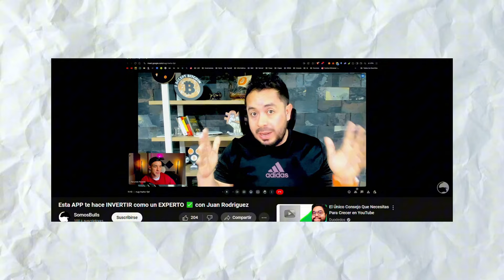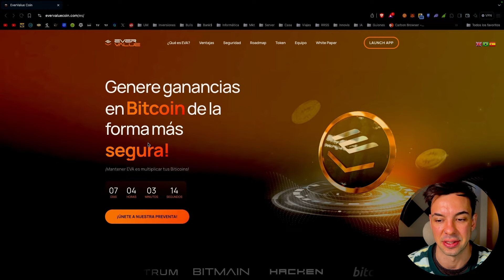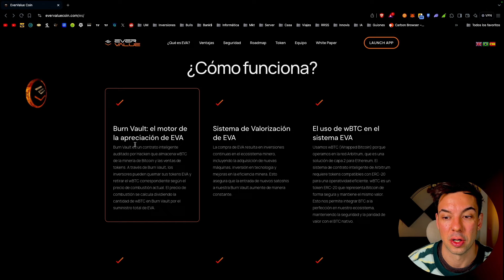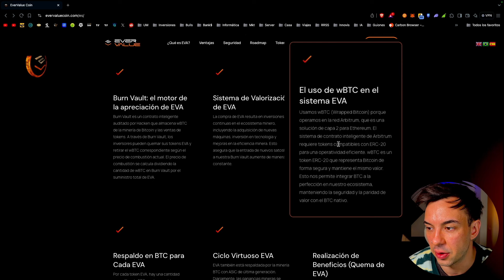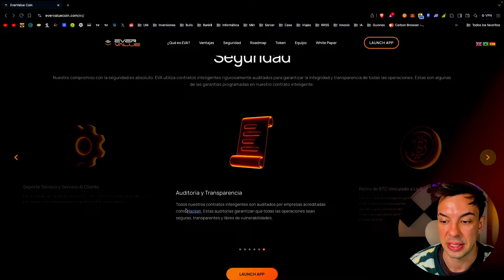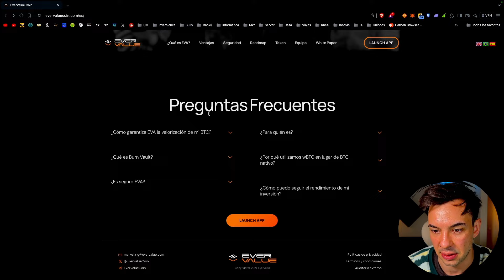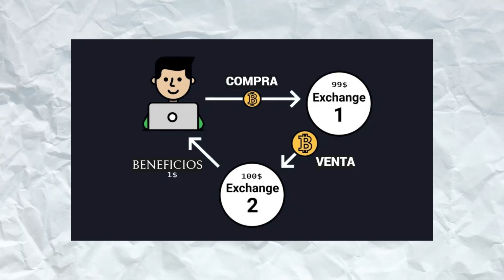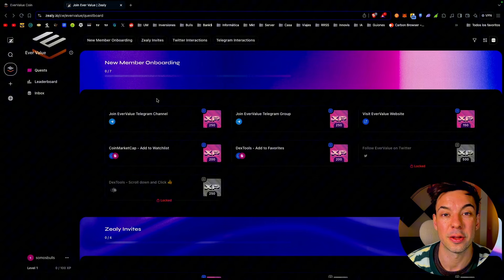Este token se valoriza contra BTC diariamente 💥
En este video, te voy a presentar un proyecto que promete revolucionar el mundo de las criptomonedas, en especial para quienes quieren aumentar su cantidad de Bitcoins. Analizamos Evervalue, un token respaldado por Bitcoin, y te muestro cómo participar en su pre-venta. Además, charlamos sobre las proyecciones del próximo bullrun, que algunos analistas ven llevar Bitcoin hasta un millón de dólares. Vos qué opinás? No te pierdas esta oportunidad única de conocer una app que podría marcar la diferencia en tus inversiones. Y además, hay más de 1000 dólares en premios en tokens EVA! 🚀

00:00 Intro
00:51 Telegram
01:29 Web
02:21 Qué es?
03:17 Valor
06:19 Quema
07:39 Roadmap
08:39 Detalles
09:26 App
10:30 Ballenas
11:44 Beneficios
12:26 REGALO